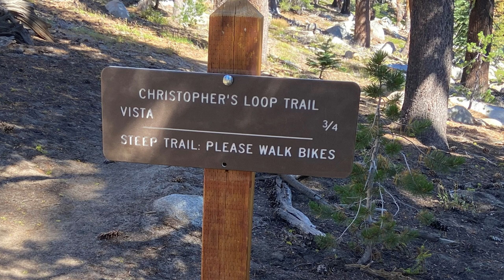Tahoe Meadows to Spooner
Interview with segment coordinator Bob Anderson, about the Tahoe Rim Trail section from Tahoe Meadows to Spooner Trailhead.